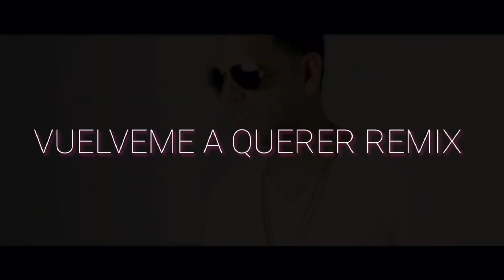Thalía - Vuélveme A Querer ft. Tito El Bambino (Urban Remix)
«Vuélveme a querer» es el segundo sencillo de la cantante y actriz mexicana Thalía, de su álbum Latina. El tema, compuesto por Sergio George y Mauricio Rengifo,​ fue publicado en la tienda de música digital Itunes. Debutó en el segundo lugar del conteo y fue incluida en la preventa del álbum junto con su anterior sencillo desde el 29 de abril de 2016. También el mismo día fue lanzado en YouTube un video audio que en tan solo 12 horas logró más de 90 mil reproducciones. La canción fue certificada con Disco de Oro en México por vender 30,000 Copias.5
«Vuélveme a querer» también se publicó en un Remix (Urban Version) con el cantante reguetonero Tito el Bambino.